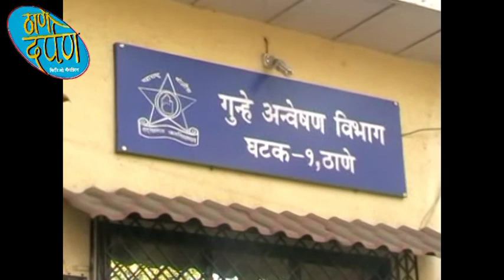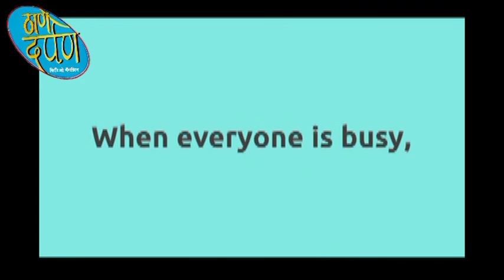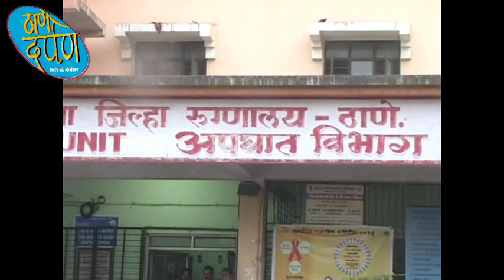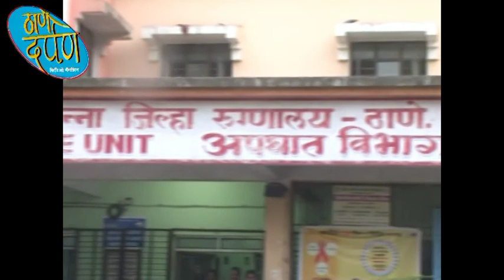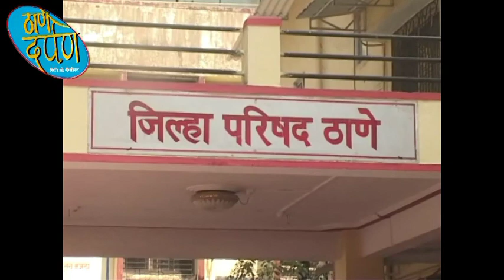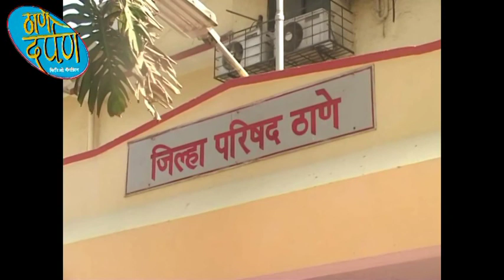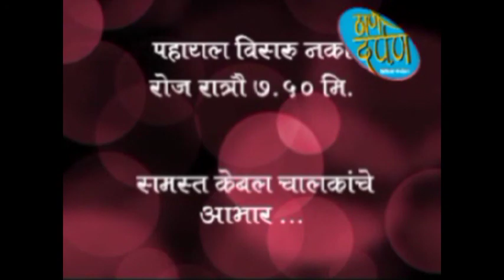thane darpan tv news 24.07.2020